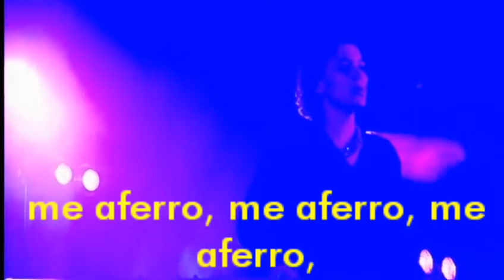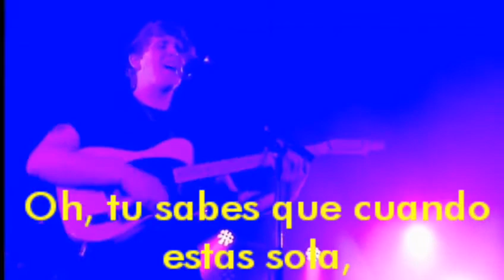Rhodes - Your Soul Sub Español